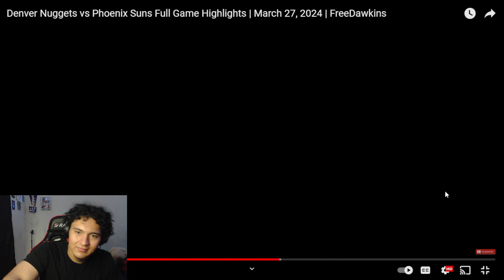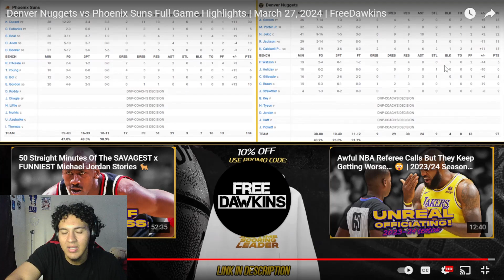Denver Nuggets Vs Phoenix Suns Reaction | FULL GAME HIGHLIGHTS